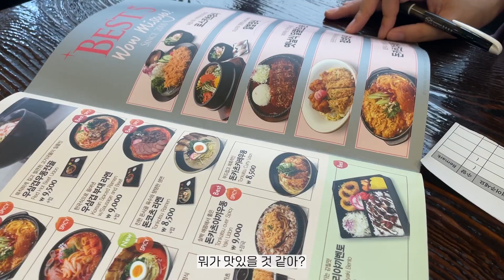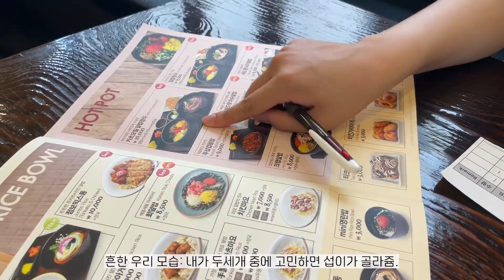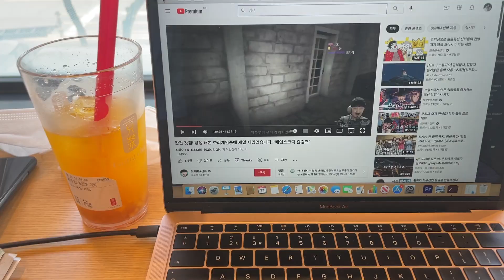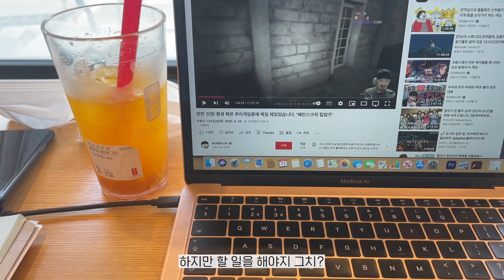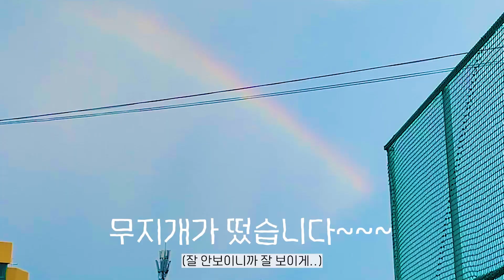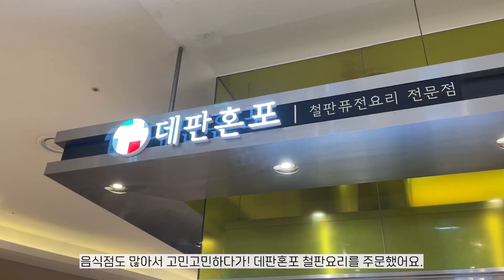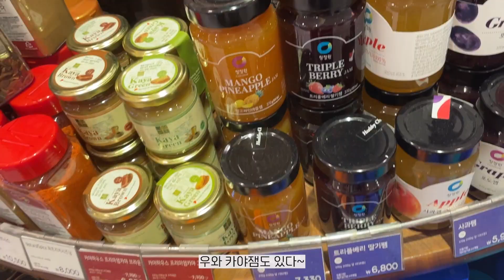커플 VLOG | 퇴근하고 먹은 것들.zip | 전기면도기 리뷰 | 현대백화점 맛집 | 공차 신메뉴 도전(짱맛) | 무지개 아래 축구🌈 | 미소야 메뉴 추천 | 남친표 닭똥집구이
∙ instargram에서 일상툰을 연재하고 있어요.